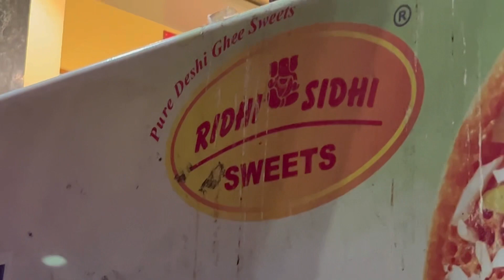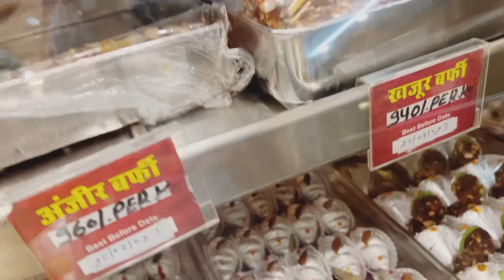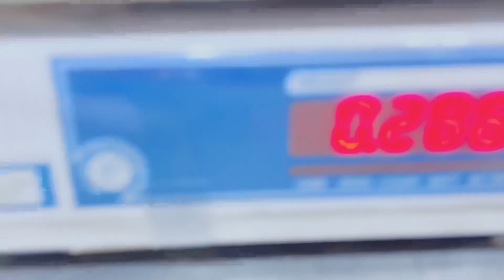Mithai ki kahani Vibhu huye naraj😍